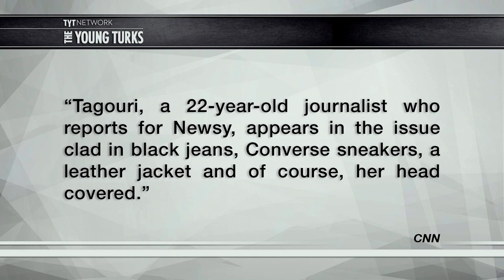Muslim Woman To Pose In Playboy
Journalist Noor Tagouri is the first Muslim woman to pose in Playboy. Cenk Uygur, Grace Baldridge, and Jason Carter, hosts of The Young Turks, break it down.

“(CNN) Muslim-American journalist Noor Tagouri will appear in Playboy magazine's October issue wearing a hijab, a decision that has elicited praise in some quarters and provoked condemnation in others.

She'll appear alongside a sex activist, a comedian and novelist as part of the magazine's "Renegade" series, which highlights people who have "risked it all -- even their lives -- to do what they love."

Earlier this year, Playboy enacted several changes, the biggest of which was to do away with fully nude photos.”

Hosts: Cenk Uygur, Grace Baldridge, Jason Carter

Cast: Cenk Uygur, Grace Baldridge, Jason Carter